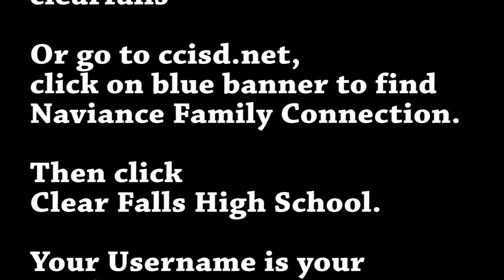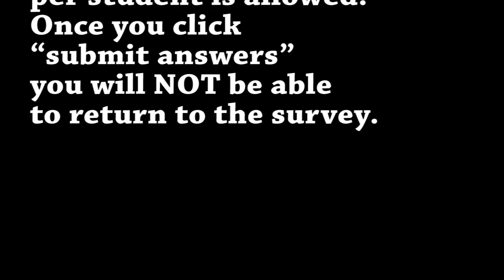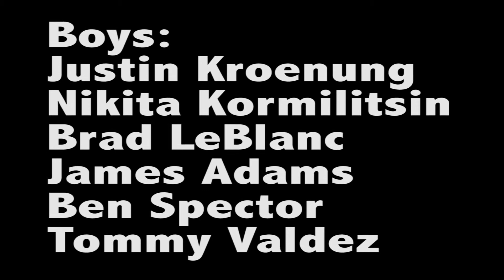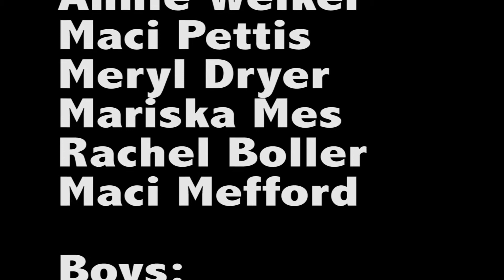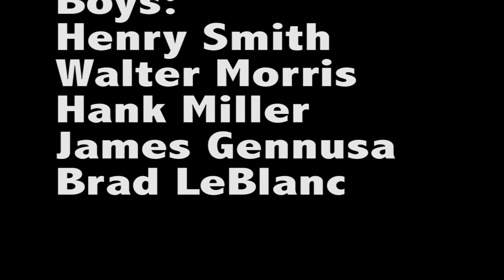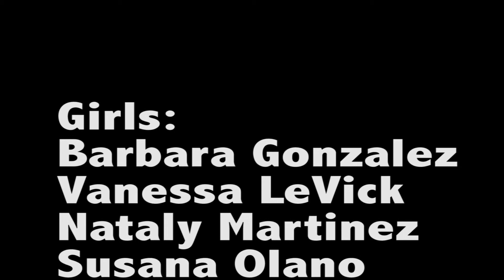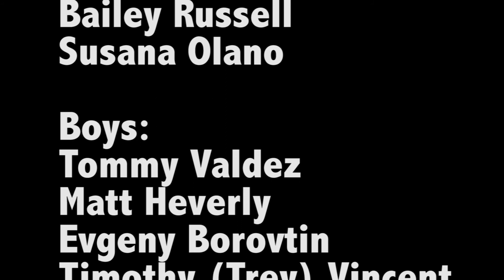Senior Superlatives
CFHS Class of 2016